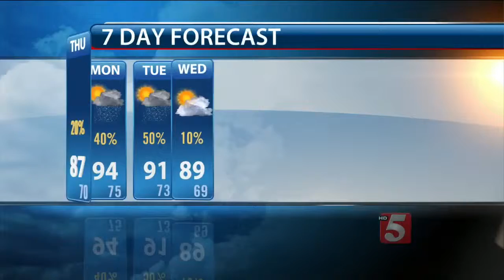Lelan's Morning Forecast: Monday, July 20, 2015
Lelan Statom's morning forecast for Monday, July 20, 2015.